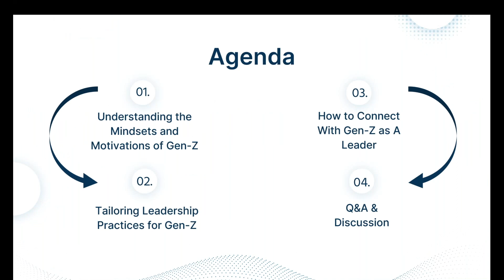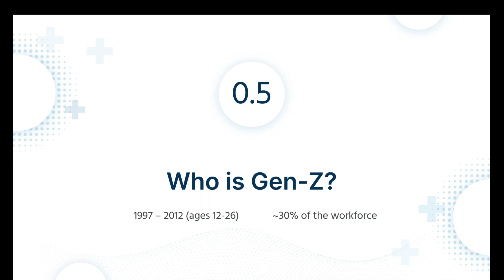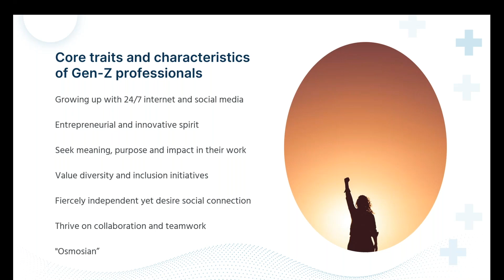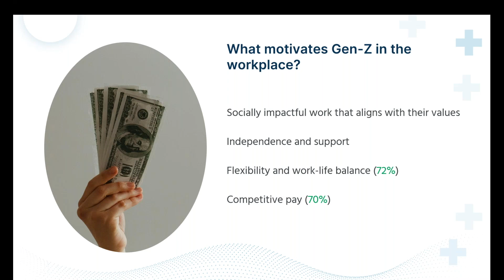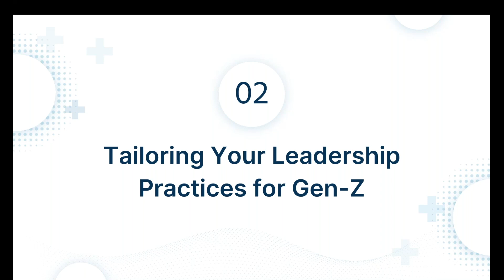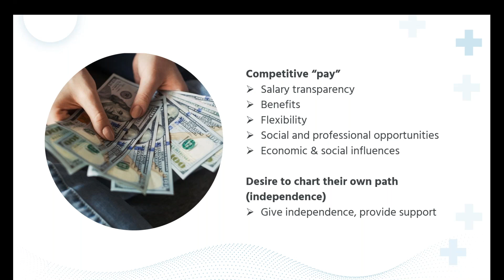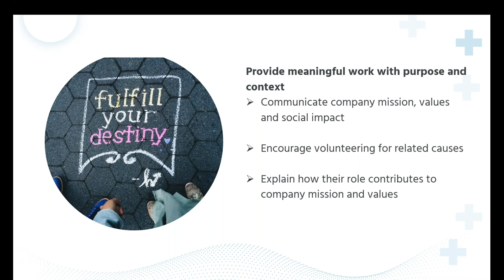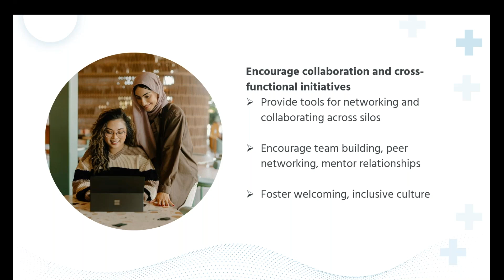How to Connect with and Lead Gen-Z in the Workplace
Presented by Avinash Dhanraj

Did you miss this year's ICE Conference? for dates and registration details on the upcoming ICE Conference. ICE continues to be the only conference to combine leaders in imaging management with imaging engineers, providing an exclusive and unique community of key decision makers and influential imaging professionals. It is the perfect resource to grow and prosper, personally and professionally.